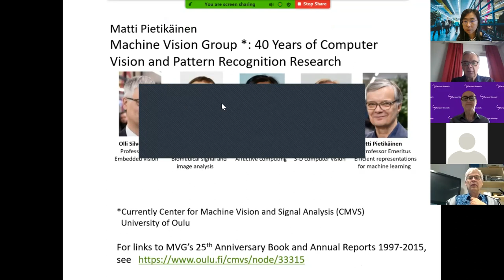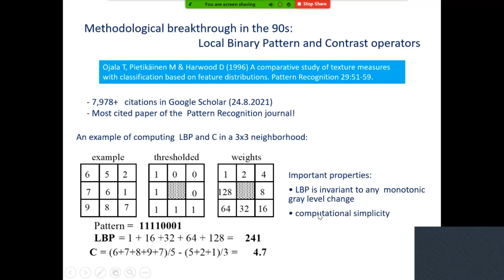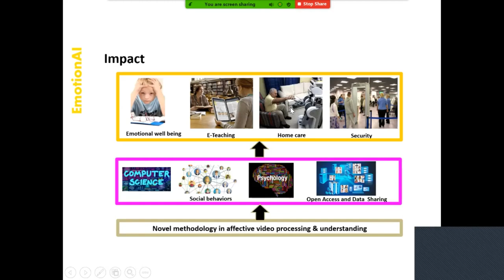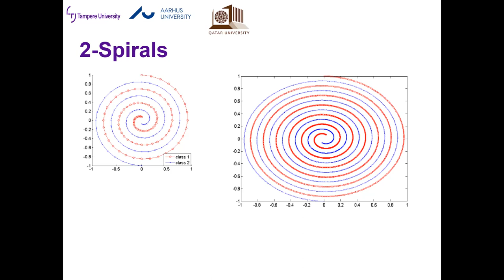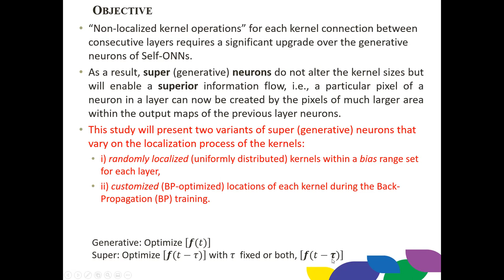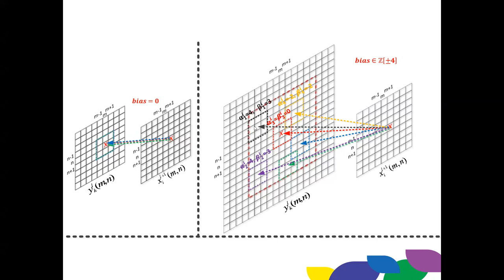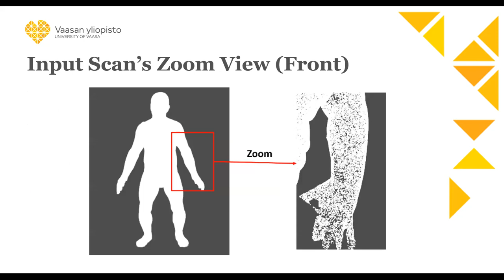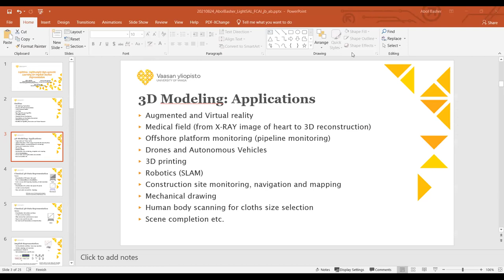FCAI SIG - Computer Vision, First Webminar, August 25th, 2021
Talk 1 -- Matti Pietikäinen: "Machine Vision Group: 40 Years of Computer Vision and Pattern Recognition Research."
Talk 2 -- Abol Basher: "LightSAL: Lightweight Sign Agnostic Learning for Implicit Surface Representation."
Talk 3 -- Serkan Kiranyaz: "New-Generation Neural Networks and Applications."
Talk 4 -- Jaakko Lehtinen: "Alias-Free Generative Adversarial Networks."